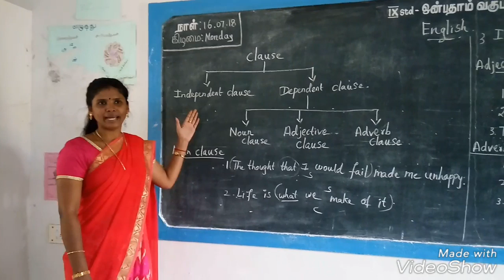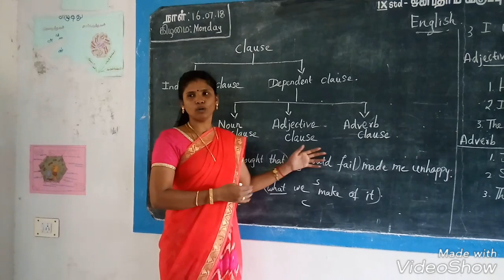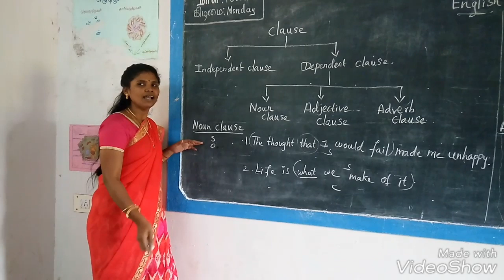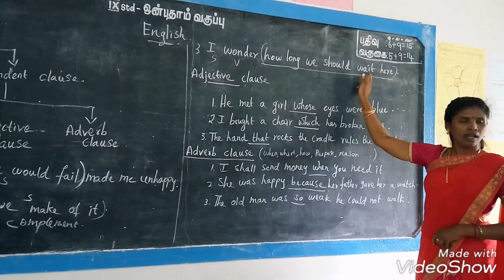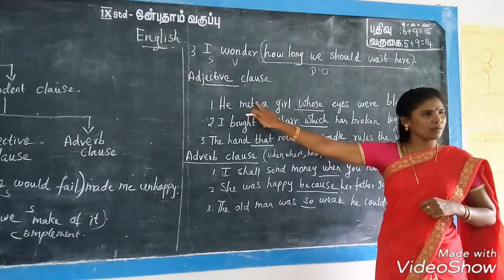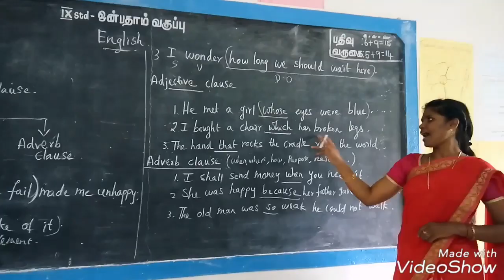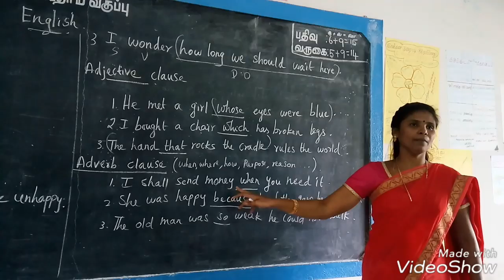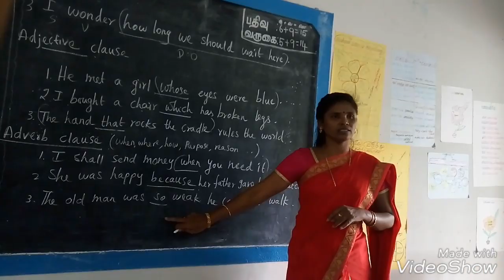Types of dependent clause - Noun clause - Adjective clause - Adverb clause.